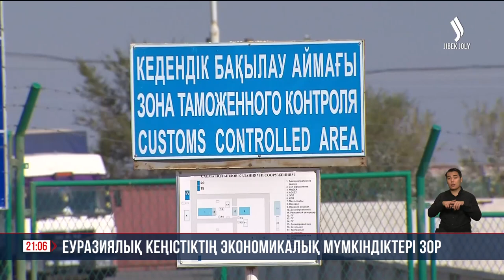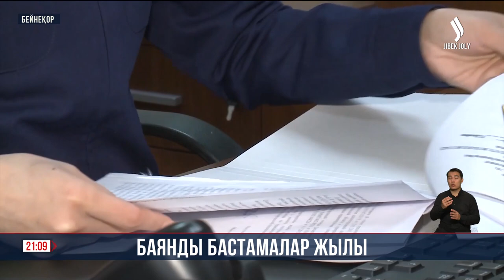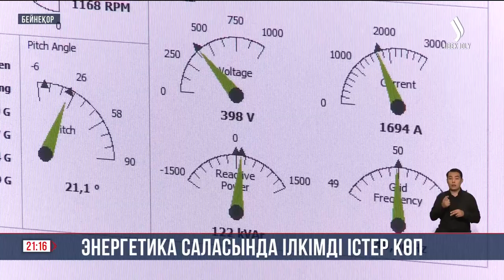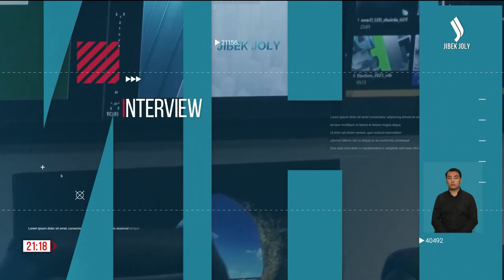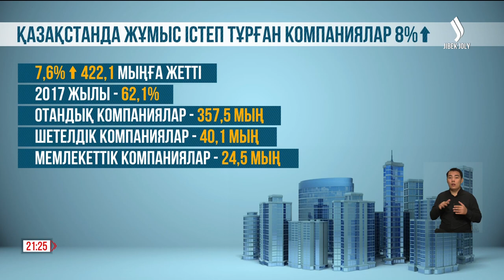Басты жаңалықтар 27.12.2023 | Жаңа уақыт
00:00 Жаңа уақыт
00:08 Еуразиялық кеңістіктің экономикалық мүмкіндіктері зор
08:34 Баянды бастамалар жылы
13:29 Мәжіліс жылды қорытындылады
15:14 ҚР Энергетикалық секторын дамыту
15:39 Энергетика саласында ілкімді істер көп
17:55 Жер қойнауын пайдаланушыларға жеңілдік беріледі. Сұхбат
22:05 Газ тарату станциясының құрылысы аяқталды
23:02 12 елді мекен газға қосылды
24:58 Қазақстанда жұмыс істеп тұрған компаниялар 8%
25:46 2024 жылы жалпыға бірдей декларацияның үшінші кезеңі басталады
27:13 Брайль әліпбиін қазақи әдіспен оқытатын педагог